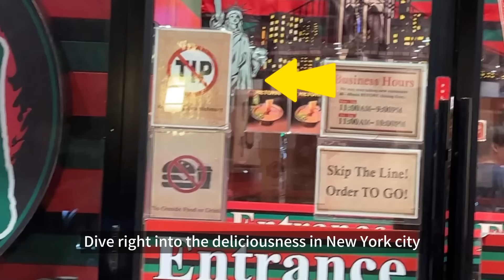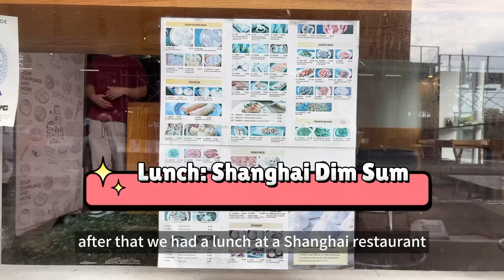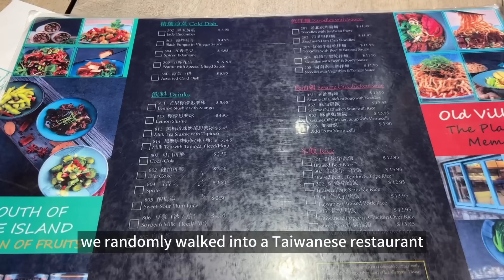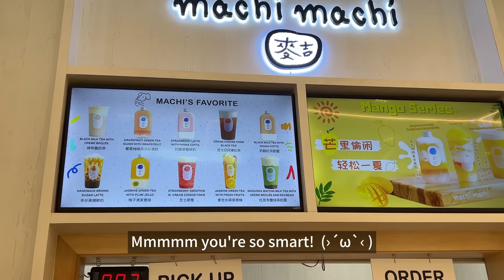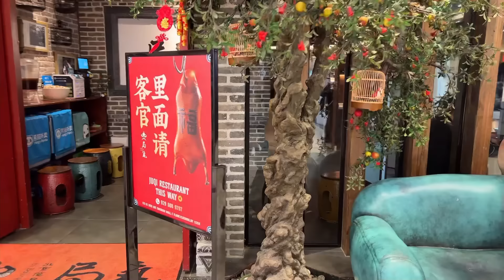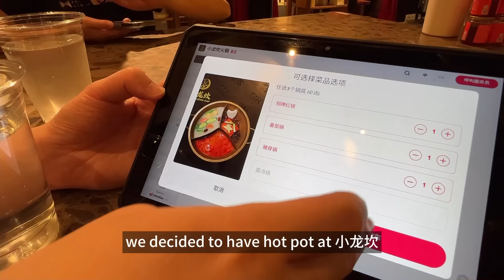What We Eat in New York City in a Week! NYC Food Tour (17 restaurants)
Here are all the restaurants we visited in NYC and all the foods we tried:
(All prices not including tips)

1. Ichiran Ramen 一蘭拉面 (Japanese Ramen): 132 W 31st St, New York, NY 10001
- Tonkotsu Ramen Combo $29.00/person
- Ramen refill $4.00
- Matcha Pudding $9.50

2. Crab House (Seafood Buffet): 135 E 55th St, New York, NY 10022
- Seafood Buffet $80.00/person
- Lobster Buffet $115.00/person

3.  Modern Tea Shop 茶言观色(Chinese Drink): 300 W 49th St, New York, NY 10019
- Duck Poop Latte 6.50$
- Orchid Latte 6.50$
- Peach Green Tea 7.50$

4. 3 Times (Shanghai Cuisine): 90 Clinton St, New York, NY 10002
- Spicy Braised Beef Noodle Soup $16.95
- Sweet Potato Noodle Soup $5.95
- Small Wonton Soup $7.95
- Pan Fried Pork Bun $9.75
- Pork Soup Dumpling $9.75

5. Blue Bottle Coffee: 22 Broad St, New York, NY 10005

6. Jiang Nan 江南 (Southern Chinese Cuisine): 103 Bowery, New York, NY 10002
- Sauteed Eggplant w Spicy Garlic Sauce $14.95
- Crab Meat Tofu $22.95
- White Peach Tea $6.95
- Boiled Striped Bass w Green Peppercorn $49.95
- Sliced Eel w Scallion $33.95
- Fruits Smoothie $7.95

7. Van Leeuwen Ice Cream: 1250 6th Ave, New York, NY 10020

8. Four Four South Village 四四南村 (Taiwanese Cuisine): 368 W 46th St, New York, NY 10036
- Sesame Oil Chicken Soup Noodle $13.95
- Braised Beef Rice $12.95
- Braised Beef & Tendon Noodle $14.95
- Taiwanese Popcorn Chicken $9.95
- Taiwanese Sausage $8.95
-  Jade Cucumber $5.95

9. CoCo Fresh Tea & Juice 都可 (Taiwanese Drink): 124 W 72nd St, New York, NY 10023

10.  Ootoya 大户屋 (Japanese Cuisine): 141 W 41st St, New York, NY 10036
- Shima Hokke $32.00
- Beef Sukiyaki Nabe $39.00
- Unagi Ju $41.00

11. Ju Qi 局气 (Beijing Cuisine): 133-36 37th Ave G17, Queens, NY 11354
-  Braised Pork Balls $12.00
-  Duck Feet w Wasabi $18.00
-  Buddha Jump-Over-Wall $32.00
-  Almond Tofu (Peach Shape) $9.00
-  Mung Bean Cake (Majiang Shape) $22.00
-  Plum Syrup w Osmanthus $14.00
-  Whole Roast Duck (3 Dishes) $109.00

12. Shoo Loong Kan 小龙坎 (Sichuan Hotpot): 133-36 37th Ave, Queens, NY 11354
- Boston Lobster $FREE
- Sauce Bar $8.97/person
- Three Flavor Broth $18.99
- Shrimp Paste $12.99
- Handmade Beef Ball $6.99
- Kung-fu Potato $3.99
- Quail Eggs $6.99
- A5 Miyazaki Wagyu $69.99
- Vegetable Platter $14.99
- Crispy Deep-Fried Pork $8.99
- Herbal Tea $2.99

13. Machi Machi 麥吉麥吉 (Taiwanese Drink): 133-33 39th Ave Ground Floor, Store G7, Flushing, NY 11354
- Black Milk Tea w Panna Cotta $8.45
- Jasmin Green Tea w Fresh Orange $8.45

14. Da Wei大味 (Shanghai Cuisine): 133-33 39th Ave, Queens, NY 11354
-  Pan-Fried Pork Bun 8.00$
-  Small Wonton Soup 8.00$

15. Sing Choi Kee 星财记 (Hong Kong Cuisine): Tangram Suit FH16, 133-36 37th Ave, Queens, NY 11354
- Pineapple Bun w Butter 4.50$

16. Angry Birds Retail Café: 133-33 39th Ave, FH1 & FH2, Flushing, NY 11354

17.  Lady M Cake Boutique: 498 Red Apple Ct Unit K-105, Central Valley, NY 10917